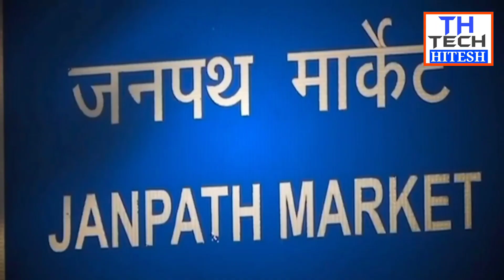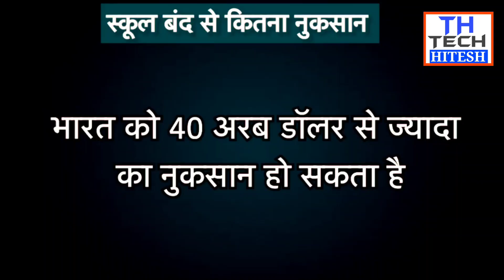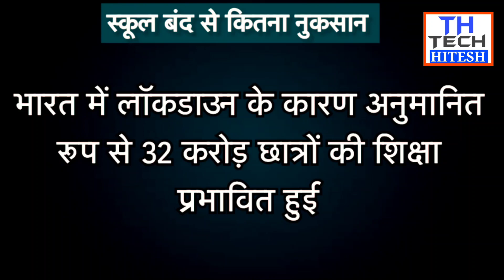Online Education से भारत को अरबों का नुक़सान!